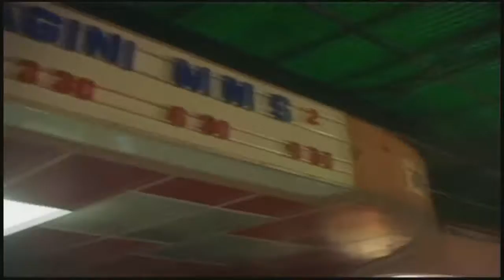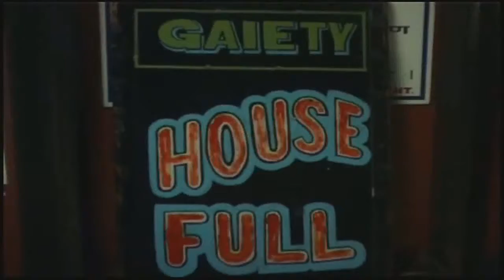Sunny Leone Visit Galaxy Ragini MMS 2